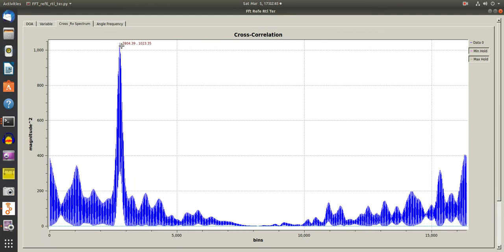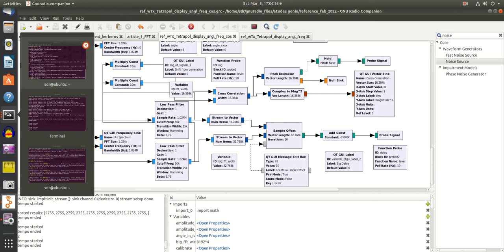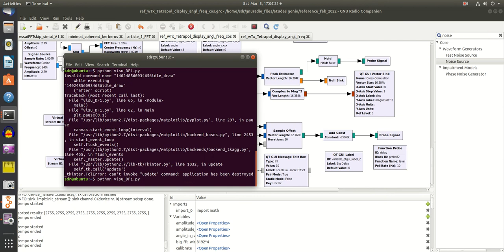Wideband Direction Finder with standard RTL receivers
Three objectives :
• To provide a wideband Direction Finder
• To use standard RTL receiver which are de facto not coherent
• To do an automatic calibration without any manual operation
Kerberos (SDR direction finding solution) does not satisfy these three criteria. The objectives are so quite challenging.
The solution, which is running under GNU radio, is using some blocks as well as some arrangement of blocks provided by Sam Withing and its team. The flow graph is quite complex.
The main difference of the solution versus Ref 1 is the use of a FFT (1024 points) on the two Rx channels.  DOA is performed on each FFT channel (only 5 channels are implemented in the flowgraph but to expend it, it is only a question of place on the GNU Radio sheet). This gives the wideband capacity to the Direction Finder.
The solution is based on a TX reference transmission (LimeSDR mini). Thanks to three 3 dB couplers, this transmission and the over the air signals are injected in the two receivers.
The Tx reference transmission is three carriers on channels 0, 300 and 450 of the FFT (FFTchannels from -512 to 512). These three channels are used to do automatically initial calibration (time and phase) on the three reference channels and to apply a derivative correction to the other FFT channels. This gives the automatic calibration capacity to the Direction Finder.
This automatic calibration is not sufficient for non-coherent receivers as the two receivers continue to drift relative to each other after the initial calibration.
As this Tx reference transmission is permanent, the solution is using them to recalibrate continuously. This gives the non-coherent RTL receiver capacity to the Direction Finder.
The solution has been tested first with coherent receivers. The solution is also working with non-coherent receivers, but some refinements are still necessary.
Test has been performed on two operational signals around 392 MHz distant of 190 Khz and coming from the same location (a few km away). The first step of testing allowed to check that the measurements done on the two signals (channel 50 and 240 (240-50 = 190)) are the same and in line with the location of the transmitters. The second step of testing is using a turntable to rotate the two antennas and to check that the solution is capable to measure the continuous variation of the arrival angle. The posted video is about this second step of testing.
The video is showing
1. Phase difference angle versus time (black and green are the two measured signals)
2. The cross-correlation peak detected in the initial calibration
3. The operational visualization with a frequency – angle of arrival representation and the received spectrum (with the 2 measured signals and the 3 reference signals): a real time video of the rotation of the two antennas is also displayed
4. The GNU Radio graph
5. A polar visualization of the angle of arrival of the two measured signals.
The operational visualization is designed to show the angle of arrival of several signals as it is a wideband direction finder. The classical visualization used for a narrow band direction finder (polar representation with an arrow showing the angle of arrival of the signal) is not adequate for a wideband direction finder with potentially several signals and so several angle of arrivals to display. A frequency – angle representation has been chosen (two peaks are seen at channels 50 and 240 with the height of the peak giving the angle of arrival = mid-size is 0° when max size is +90° and min size is -90°).
After the refinement to be done to accommodate completely two non-coherent receivers, the following enhancement could be envisaged:
• To associate the Automatic Signal Identification capacity (see the others video about ASI) to indicate in addition to the angle of arrival, the type of signal (Tetra, Tetrapol, …)
• To sweep on a larger bandwidth: based on preliminary tests, it seems possible to sweep at 10 Hz/s. This means that angle of arrival measurement + retuning on a new frequency can be done in less that 100 ms.  This will give a 10 Mhz/s sweeping time.
• To use LImesdr receivers to get 10 Mhz instantaneous bandwidth and so to get a 100 MHz/s sweeping time.